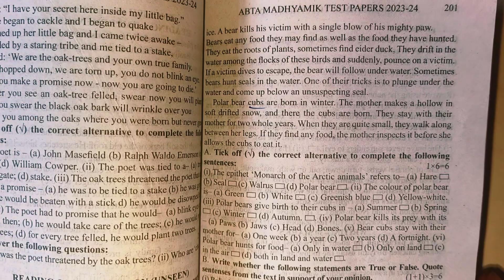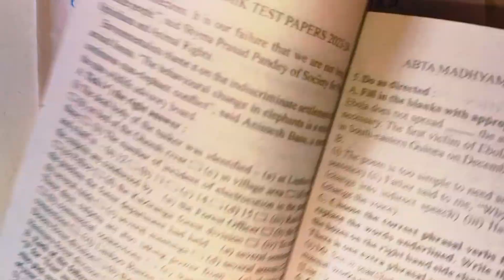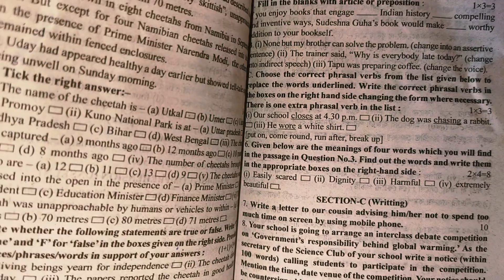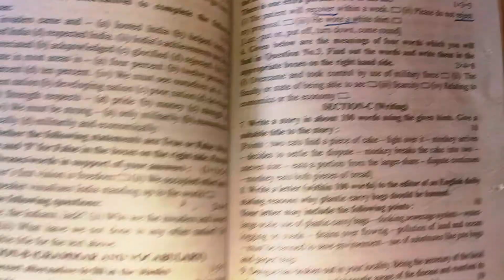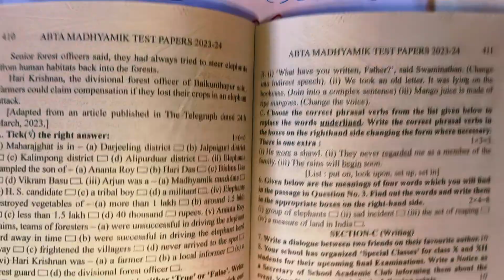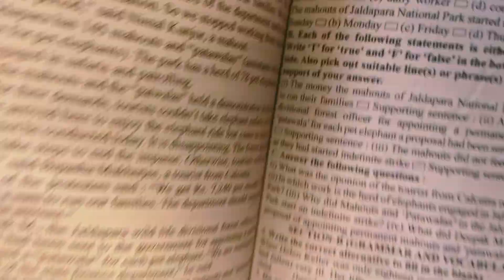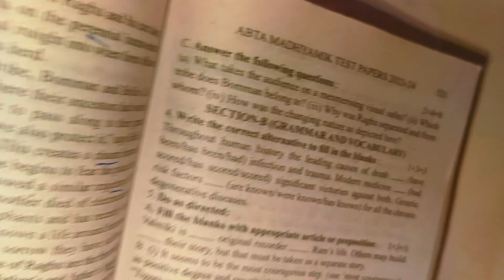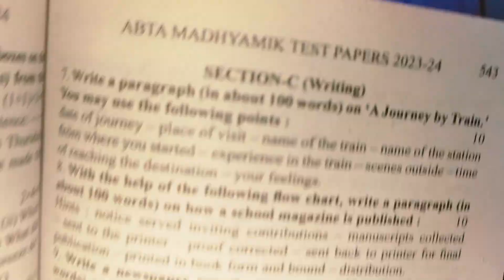Madhyamik 2024 ABTA test paper 2023–24 English grammar solution part–2...........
More videos are on their way. Stay with us and keep on watching Heartbeat of English.